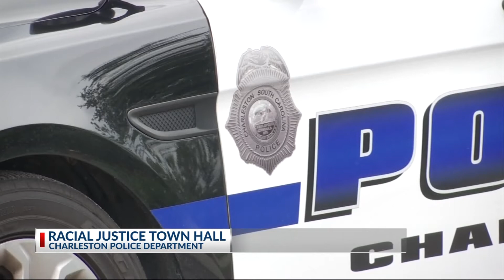Racial Injustice Virtual Town Hall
Local law enforcement and community activists engaged in some tough conversations during a virtual town hall on Thursday. These leaders hope that tonight's discussion will bring the community one step closer to unity.